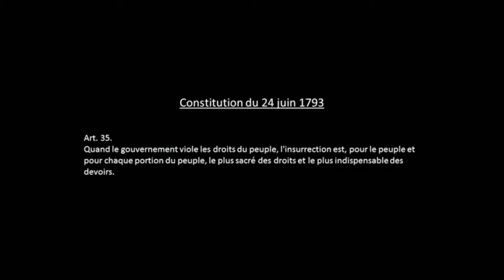insurrection david koubbi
l'avocat de Jerome Kerviel nous expose l'article 35 de la constitution française du 24 juin 1793. pour rappel dans l'affaire Kerviel la société générale a obtenu 2,2 millards d'euros de nos impôts en expliquant qu'il n'était pas au courant des positions spéculative de M Kerviel la blague

pour mieux le connaitre interview thinkerview